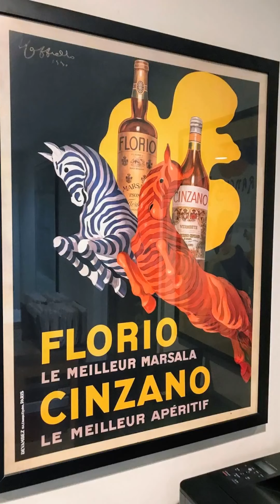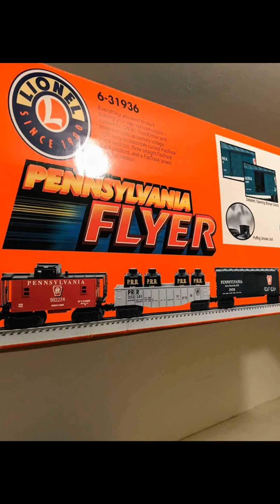Snapper Creek Estate Sale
Estate Sale  |  Coral Gables, FL

This estate sale is in a beautiful 5-bedroom, 3,600 square-feet Snapper Creek Lakes residence on the south side of Coral Gables, and boasts hundreds of fabulous items all looking for a new home.

Furniture highlights include a Maddox Chinoiserie style cabinet; a Thomasville corner cabinet with beveled glass; a highboy from Century Furniture; a dining room drawer unit; bedroom sets, including 4 beds and various night stands; a 6-seater round glass-top dining room table; a glass-top coffee table; glass-top side tables; a TV console; leather sofa and matching armchair; a vintage school desk; a settee; numerous chairs (various styles); and bedroom wardrobes and drawer units.

If you’re shopping for popular collectibles, the impressive assortment includes: porcelain from Limoges, Kaiser and Semi W.M. & Co.; Dutch blue & white Delftware; Mikasa dinnerware; Murano glass; Waterford Crystal; pottery from Portmeirion and Deruta; Japanese gilded gold Chokin; Oneida stainless tableware; a selection of Lladro figurines; Guiseppe Armani figurines; and a collection of beer steins.

if you need to brighten up your living space with some new home decor, we have a beautiful Waterford Crystal Comeragh five-arm chandelier, tapestries from Belgium; a selection of lamps, rugs, clocks, vases, mirrors, candlesticks and much more.

The art assortment includes a fabulous sculpture from Tudzarov Art Gallery in Fort Lauderdale, a classy assortment of French culture vintage poster prints, an original Wolverine painting (for X-Men fans!) and a selection of additional artwork and prints.

We also have handbags and accessories, including sterling silver and costume jewelry, fashion watches and Louis Vuitton accessory pieces.

Outside, check out the two wrought iron table and chair sets, two pairs of loungers with sunshade umbrellas, pair of matching rocking chairs and assortment of plant pots.

Other items include a Gandy pool table, made in the U.S.A., flat screen TVs, a digital picture frame, a Crosby record player, a Casio Lighted Keys keyboard, kitchenware, a Cuisinart coffee maker, a toaster, books and magazines, linens, weights, a vintage rotary telephone, various toys and games, (including a Pennsylvania Flyer train set), and garage items like ladders, and tools.